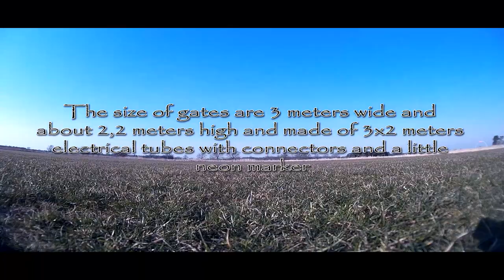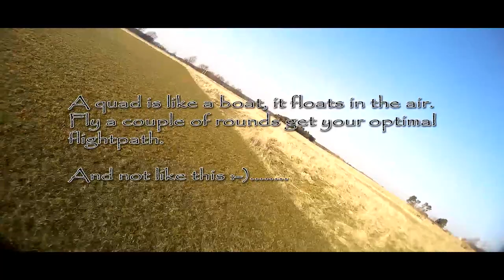BEE245 Ratemode is Sex without condom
Frame: BEE 245, Birdseye.nu
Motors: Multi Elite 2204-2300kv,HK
ESC: Afro ESC 12Amp,HK
Props: HQ 5x4.5 Bullnose, Birdseye.nu
FC: Naze32 with Cleanflight PID controller_1
Battery: Turnigy nano-tech 1500mah 3S 25-50C,HK
FPV Setup:
Downlink cam: Mini version of 600TVL Sony Super HAD
Record cam: Mobius Wide Angle B Lens,HK
VTX: ImmersionRC 5.8Ghz,HK
OSD: E-OSD,HK
Antenna: SPW58, Circular Wireless
LEDs: WS2812B, Pololu